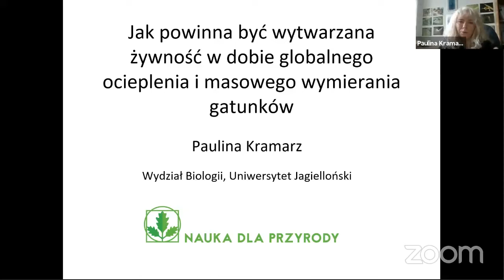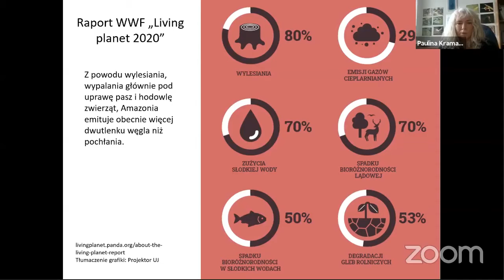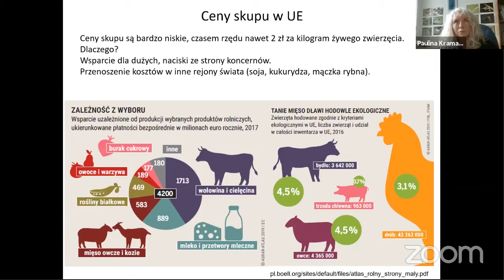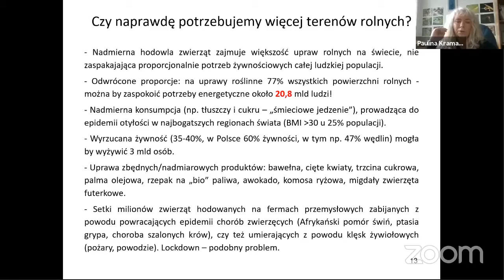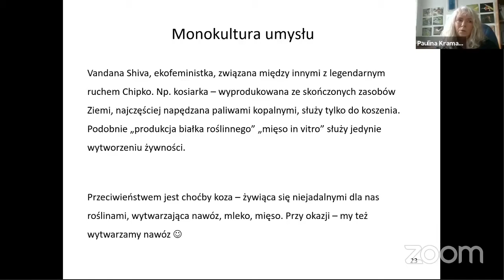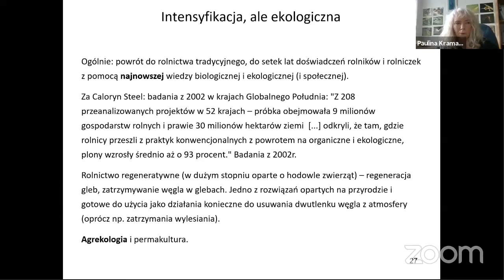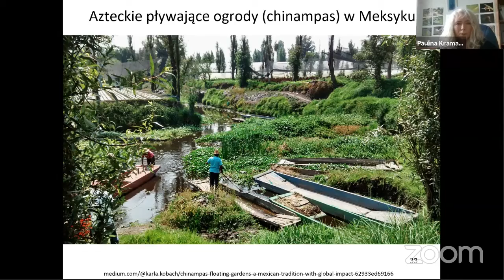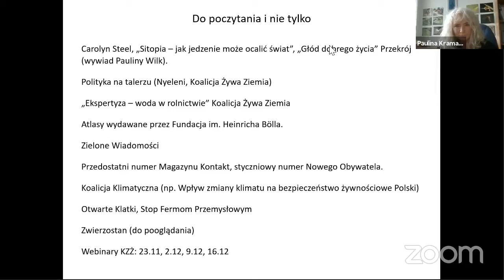Jak powinna być wytwarzana żywność w dobie globalnego ocieplenia i masowego wymierania gatunków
"Jak powinna być wytwarzana żywność w dobie globalnego ocieplenia i masowego wymierania gatunków" - prof. UJ Paulina Kramarz, Uniwersytet Jagielloński
Wykład wygłoszony 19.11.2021 w ramach konferencji "Kultura wykluczenia? IX odsłona: Wykluczenie Matki Gai" .